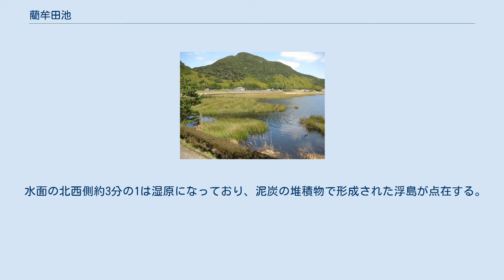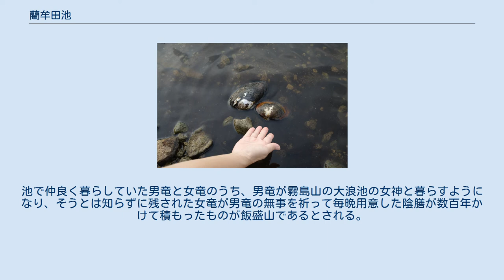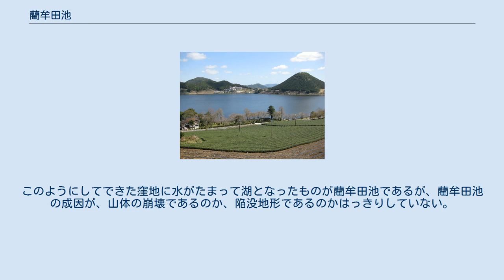藺牟田池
藺牟田池（いむたいけ）は、鹿児島県薩摩川内市祁答院町藺牟田にある直径約1キロメートルの火山湖である。
 1921年3月3日に「藺牟田池の泥炭形成植物群落」の名称で国の天然記念物に指定され、2005年11月8日付でラムサール条約指定湿地に登録された。
 周囲を舟見岳（標高498.8m）、山王岳（491m）、片城山（508.8m）、遠見ヶ城（477m）、飯盛山（432m、藺牟田富士とも呼ばれる）などの山々に囲まれており、流入する大きな川はない。
池水は池の東端から流出し後川内川、樋脇川を経て川内川に至る。
湖沼形成サイクルの晩期に相当し、堆積物によって埋まりつつある。
 池の色はウーレ水色標準14番を呈し茶褐色に濁っている。
水質はpH6.8の酸性を示し、有機物を多く含んでいる。
 水面の北西側約3分の1は湿原になっており、泥炭の堆積物で形成された浮島が点在する。
泥炭の浮島を形成する湿原は寒冷地に多く見られるが温暖な地域に存在する例は少なく、石炭の生成過程を知る資料としても貴重であることから1921年（大正10年）に「藺牟田池の泥炭形成植物群落」として日本国の天然記念物に指定された。
周囲は鹿児島県内有数の桜の名所である。
 温暖な地域であるにもかかわらず浮島が形成されているが、この浮島を形成にはネビキグサ、ヨシやフトイなどが主に関与している。
これらの種が浮島や泥炭を形成しうることを示す点でも重要なものとされている。
 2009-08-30 藺牟田池のドブガイ 池畔にはヨシやマコモが茂り、水中にはジュンサイ（蓴菜）、ヒツジグサ、ヒシなどの水草が多くみられる。
魚類としてオイカワ、キンブナ、メダカなどに加えてブラックバスも生息する。
貝類はドブガイも生息する。
 水草に加えて水鳥やベッコウトンボの生息地としても貴重であることから2005年（平成17年）、ラムサール条約湿地に登録された。
 大正時代以前はイグサ（藺草）の産地として知られ、毎年秋になると村人総出でイグサを刈り取る「藺取り」と呼ばれる行事が行われていた。
池畔の水田や畑はわずかしかないが、寛保年間から宝暦年間にかけて池の東端付近に長さ380mのトンネル水路が開削され15町歩の水田が開かれた。
1953年（昭和28年）に鹿児島県の県立自然公園に指定され観光保養地としての開発が進められた。
 藺牟田池には男竜女竜の伝説がある。
池で仲良く暮らしていた男竜と女竜のうち、男竜が霧島山の大浪池の女神と暮らすようになり、そうとは知らずに残された女竜が男竜の無事を祈って毎晩用意した陰膳が数百年かけて積もったものが飯盛山であるとされる。
また、事情を知った女竜が男竜を追って大浪池まで地下を掘り進もうとしたところ誤って途中の住吉池に出てしまい、このため藺牟田池でイグサを刈り取る時の水の濁りが数日後に住吉池に現れるという言い伝えも残されている。
 舟見岳山王岳間の遊歩道に存在する巨岩、竜石（たついし）はこの女竜が姿を変えたものとされている。
藺牟田池へ戻った男竜は、変わり果てた姿の女竜に幾度も謝り続け、それを知った村人たちが夫婦の龍を再会させるために行った祭りが、現在も残る竜神祭の始まりとされている。
 藺牟田火山の約50万-35万年前の火山活動で、東西約4キロメートル、南北約7キロメートルに広がる溶岩ドーム群が形成された。
最後に東側を塞ぐような形で溶岩ドームの飯盛山が形成された。
このようにしてできた窪地に水がたまって湖となったものが藺牟田池であるが、藺牟田池の成因が、山体の崩壊であるのか、陥没地形であるのかはっきりしていない。